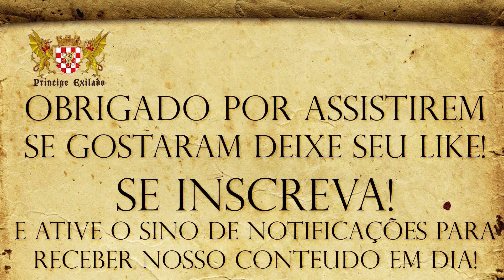A história da propriedade que virou o novo feudo